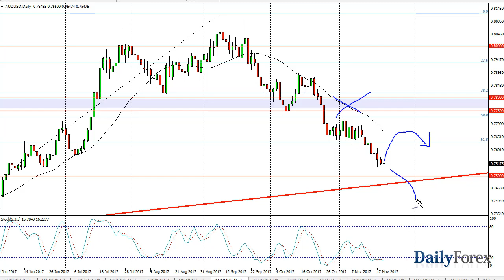USD/JPY and AUD/USD Forecast November 21, 2017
The US dollar fell during the trading session on Monday, slicing through the 112 level. However, we turned around to bounce significantly, breaking above the 112.50 level. By doing so, it looks as if we are ready to continue towards the 114.50 level above which is the beginning of significant resistance, extending to the 115 handle. I believe that the market should continue to be very volatile, but if we can stay above 100, I have no interest in shorting this market, as we should see a significant amount of correlation with risk appetite as per usual, and therefore you should pay attention to the stock markets. They tend to move in the same direction longer-term, and the correlation between the S&P 500 and this pair is very high. If we break down below the 112 level, then I think we could drop all the way down to the 108 handle, but that would almost have to be in concert with negativity in the stock markets.